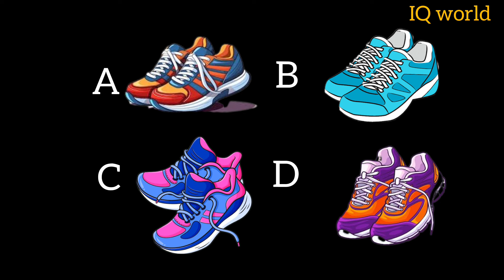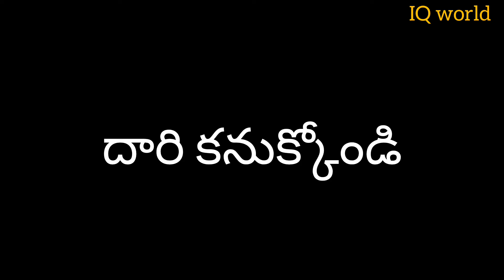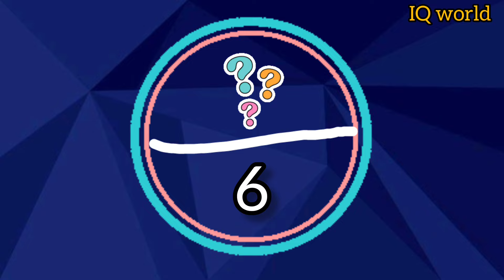దొంగ 🥷 ఎందులో ఉన్నాడు?దారి కనుక్కోండి?riddlesintelugu|memory focus test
brain riddles
brain test
focus test
memory test
logical riddles
concentration test